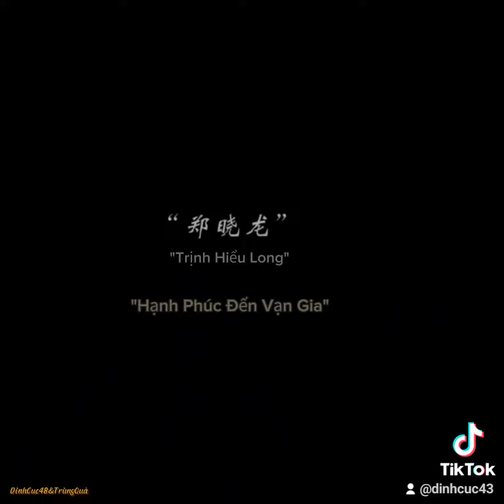ZhaoLiYing dưới máy quay của các đạo diễn ,đẹp như thế nào